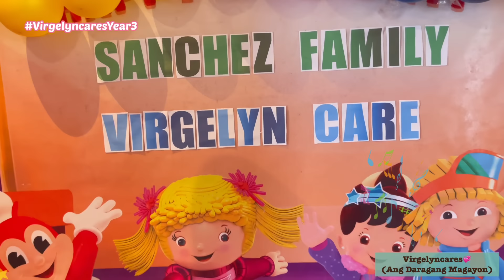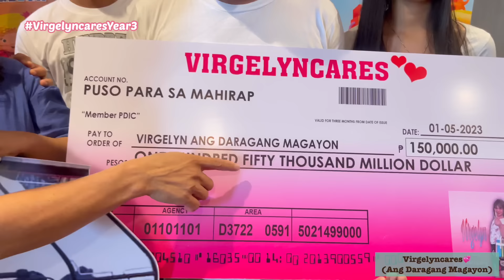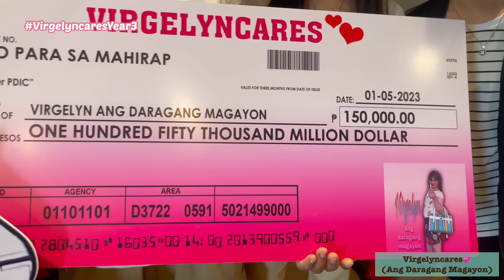VIRGELYNCARES, 31 years bago natagpuan | ANG STORYA NG BUHAY NI MAMA VIRGELYN Part-4